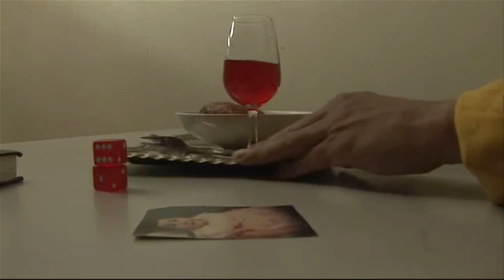Dave W Phillips Showreel